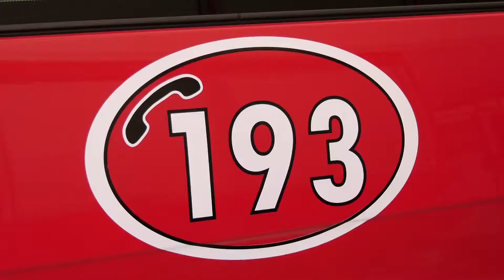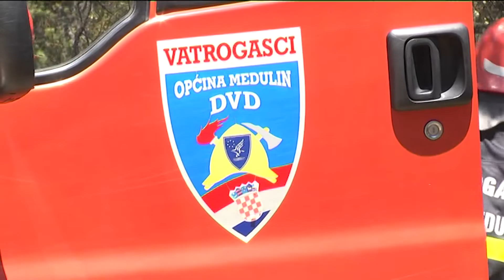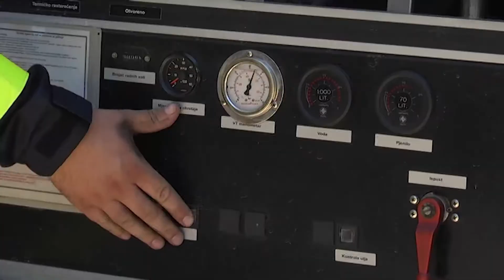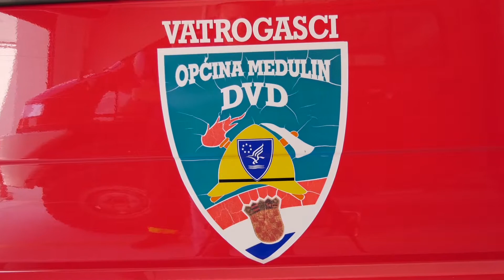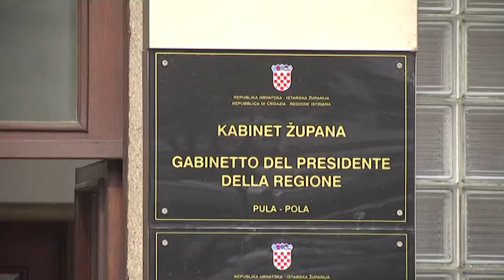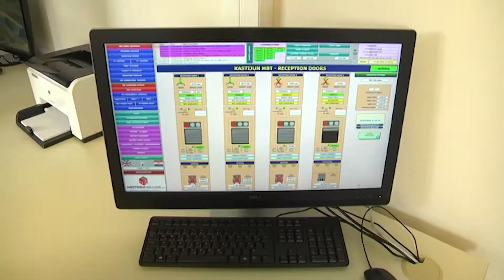Medulinska kronika 03.07.2020.